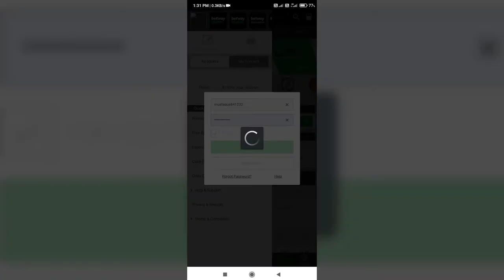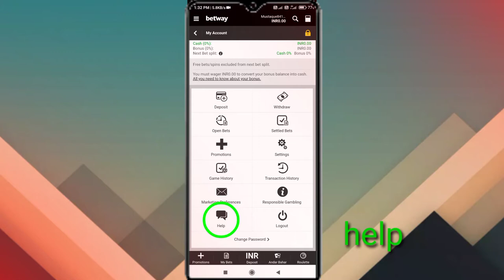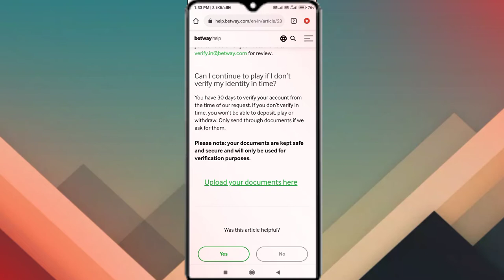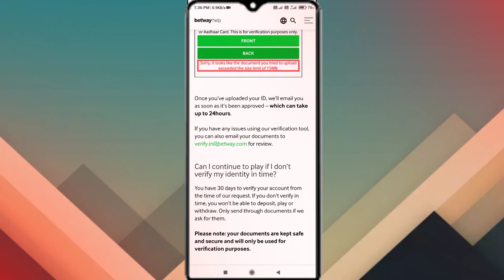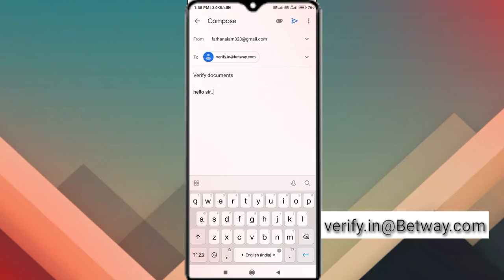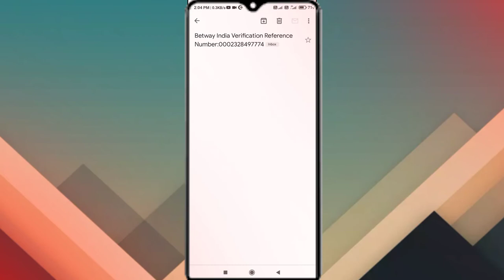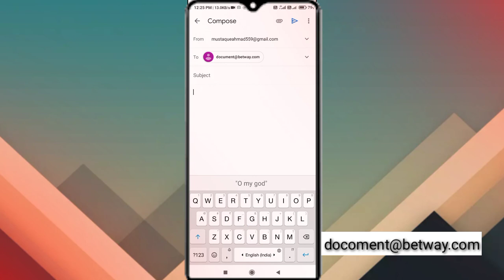Betway account verification Kaise kare||betway verification process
about this video:- hello friend welcome back to my new and review तो फ्रेंड इस वीडियो में बताया हूं आपको कि आप बिटवे एप कैसे वेरिफिकेशन कर सकते हैं और आप इसे कैसे डाउनलोड कर सकते हैं फिल्म वीडियो ऐप डाउनलोड करने के लिए वीडियो कॉलिंग में दे दिया हूं नीचे कमेंट बॉक्स में बीन कर दिया आप वहां जाकर बिटवे एप डाउनलोड कर सकते हैं तो फिर वीडियो को जरूर सब्सक्राइब कर दीजिए और वीडियो अच्छा लगे तो वीडियो को लाइक और शेयर करिए अपने दोस्तों के साथ

Thankk For Waching.